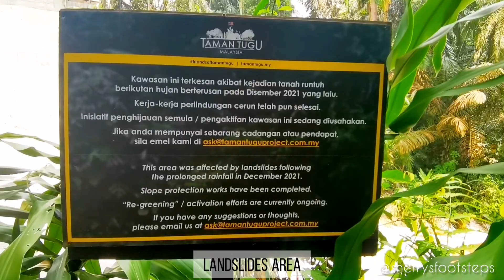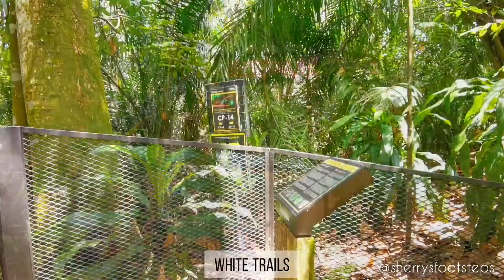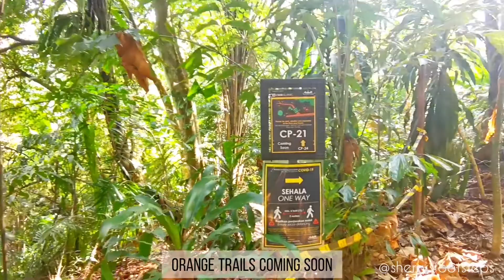Taman Tugu Hiking Trail (II) 二访纪念碑公园健行途径 🚶🏻‍♀️🚶🏻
Taman Tugu Hiking Trail (II)
二访纪念碑公园健行途径 🚶🏻‍♀️🚶🏻

Opening: 7.00am - 6.30pm
Entrance: Free